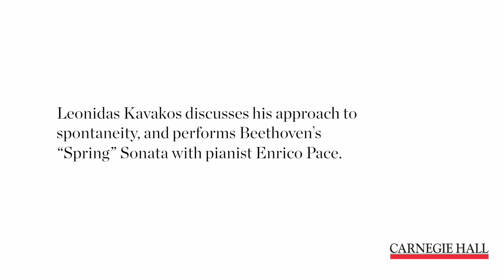Leonidas Kavakos: Beethoven's Violin Sonata No. 5 in F Major, "Spring"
Violinist Leonidas Kavakos discusses his approach to spontaneity, and performs Beethoven's Violin Sonata No. 5 in F Major, Op. 24, "Spring," with pianist Enrico Pace (excerpt).

The performance footage was taken on March 3, 2014, at Carnegie Hall as part of the Vienna: City of Dreams festival.